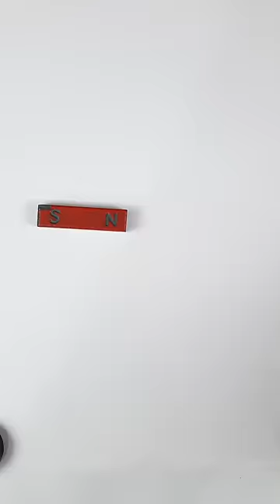Magnetic field lines between two like poles of magnets 🧲